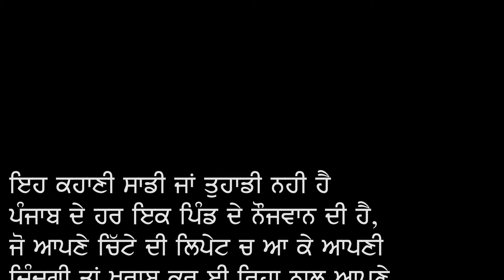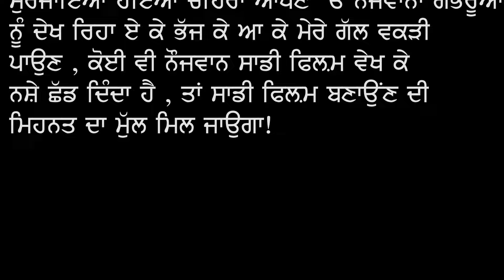Chitta Punjab (ਚਿੱਟਾ ਪੰਜਾਬ) Short film 2024 Chandan Mehra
Punjabi Short Film Chitta Punjab
A film By  Unique Art Musical
writer & director - Chandan Mehra
Artist - joban Randhawa , jagtar Deol , Rana Basarke , Jaggu , hardeep Singh, Bachiter Singh